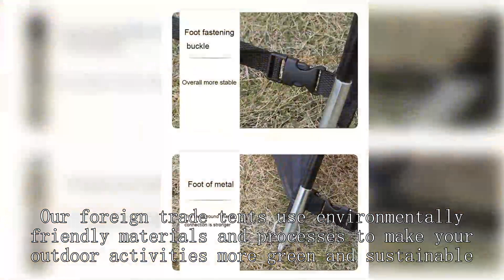Hiking tent Manufacturer China Chinese Good Cheapest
BeiFeite Company
backpacking tent
glamping in alabama
glamping alabama state parks
glamping in alabama with hot tub
glamping near me
glamping in birmingham alabama
best glamping in alabama
alabama rv camping
tent camping state parks
national parks in alabama with camping places to camp in alabama
deer hunting lodges
canterbury hunting lodge
alabama whitetail hunting lodges
alabama turkey hunting outfitters
alabama deer hunts under $2,00
hunting lodge prices
hunting lodge near me
hunting camps alabama
cheap alabama deer hunting outfitters
axis deer hunting alabama
glamping in alabama
glamping near mobile, al
glamping birmingham al
retreat resort guntersville al
retreat scottsboro, al
5843 scottsboro hwy scottsboro, al 35769
timberline glamping guntersville
kid-friendly campgrounds in southern california
kid-friendly campgrounds in california
glamping los angeles
best family camping in california
camp seely parent trap
camp seely the idea of you
mommy poppins camping
los angeles campgrounds
los angeles parks
group camping los angeles
best camping near los angeles
beach camping los angeles
free camping los angeles
car camping los angeles
rv camping los angeles
glamping los angeles
Best backpacking tent
Arrive Outdoors
first-come, first serve camping los angeles
Durston Gear
academy tents 10x10
academy camping tent
academy canopy tents
magellan lakewood lodge tent
magellan lakewood lodge tent 10 person
magellan 10 person tent instructions
magellan tent
pop-up tents at academy
instant cabin tent
Core Tent
glamping tent rental los angeles camp'd out
camp in and out burger
canvas tent rental
camp'd out mtv
Core Tent
dome airbnb california
dome airbnb joshua tree
dome camping california
dome glamping
dome airbnb near me
dome glamping near me dome in california
tanari dome airbnb
clear dome camping
airbnb magic redwood dome
glamping los angeles
camp los angeles bluey
koa los angeles
tent camping near me
angeles national forest camping
rent a camping tent los angeles
pop up tent rental los angeles
camping rentals los angeles
canopy tent rental near me
clear tent rental los angeles
wholesale canopies los angeles
10x10 canopy rental
party tent rentals
party tents for sale los angeles
wedding tent rental los angeles
Zpacks tent
Ultralight tent
Big Agnes
Best backpacking tent
MId tent
Lowergear outdoors
Gossamer Gear The One
Gossamer Gear The Two
Arrive Outdoors
Hyperlite mountain gear ultamid 2
tent camping near los angeles
best camping in southern california
glamping los angeles
camping southern california
lake camping near me
where to get a free tent
tent city los angeles
tent city, california
largest tent city in california
get a free tent house
how to get a free tent for homeless
i how to get a free tent for homeless near me california tents homeless
free tents for homeless los angeles
3 season tent 2-person
3 season tent 6-person
3 season tent 4 person
3 season tent meaning
3 season tent 1 person
3 season backpacking tent Q 4 season tent
best 3-season tent
rei 3 season tent
2 season tent
sperry sailcloth tent
46x85 sperry tent
46x65 sperry tent
32x50 sperry tent
66x106 sperry tent
Camping Tent
32x70 sailcloth tent
sperry tent for sale
sailcloth tent lighting
Canvas tent
canopy for sale los angeles
canopy tent
party tents for sale
party tents for sale 20x30
party tent rentals
sperry sailcloth tent
outdoor shelter canopy
flat roof canopy tent
heavy duty party tent
canopy tent
party tent rentals
flat roof tent
steel canopy tent
sperry sailcloth tent
vinyl canopy tent
canopy tent parts
party tent rentals
sperry sailcloth tent
Roof tent
steel canopy tent
taj mahal camping tent
flea market tent
10x10 trade show tent canopy tent
heavy duty tent
dome canopy
collapsible booth kiosk tent